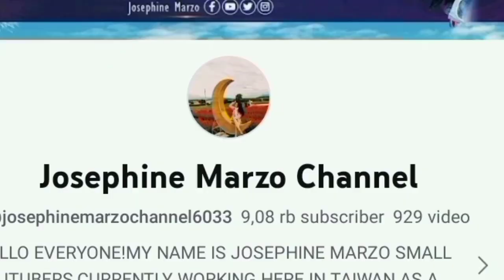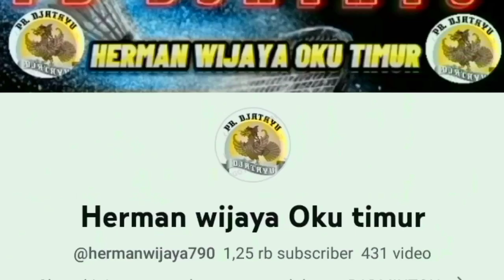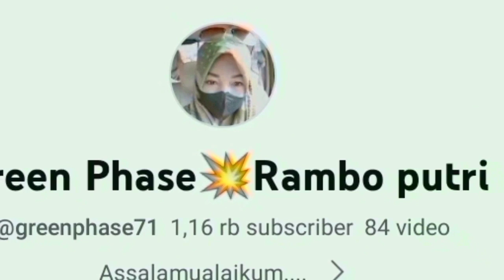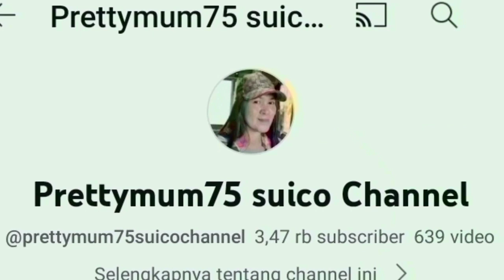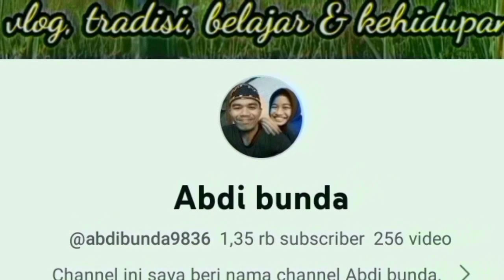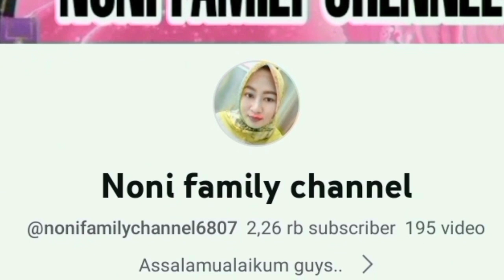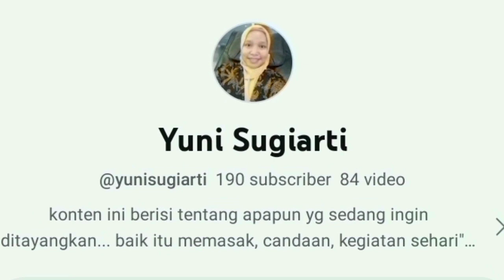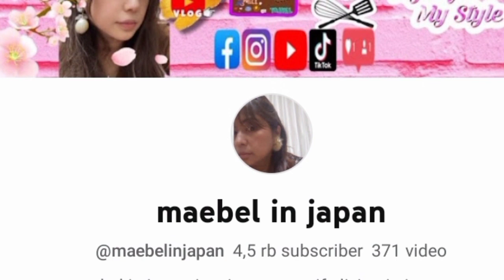VLOG‼️ KEINDAHAN DANAU RAKIHAN PALEMBANG YANG JARANG DIKETAHUI ORANG LUAR❤️❤️